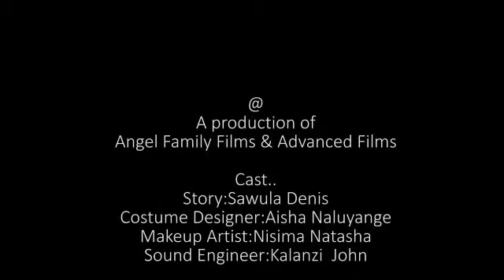ILLUMINAT PART 1 ANGLE FILMS UG - Vj Emmy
HOW TO JOIN  ILLUMINAT PART 1 ANGLE FILMS UG - NEW UGANDAN MOVIE FULL MOVIE